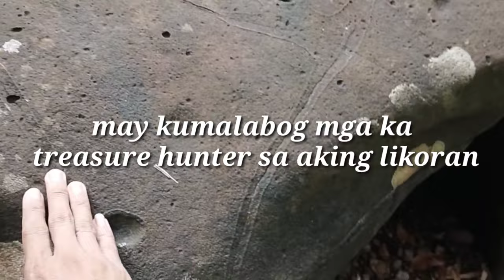SKILLFUL TACTICS BY THE JAPANESE IMPERIAL ARMY. LEGIT MAP STONE BY THE JAPANESE IMPERIAL .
ON THIS VEDIO YOU CAN SEE/SAW  A VEDIO THAT DOCUMENTING A ROCK THAT IS A MAP STONE USE BY THE JAPANESE IMPERIAL  ARMY  AS A MAP TO THIER BURIED LOOTED TREASURE DEPOSIT.FORVTHOSE WHO ARE NEW ON TREASURE HUNTING  ITS A BIT HARD FOR YOU TO KNOW THE REAL MAP STONE BECAUSE SOMETIMES JAPANESE IMPERIAL  MADE SIGN ON THE STONE NOT GOOD ENOUGH TO KNOW DIRECTLY THEY DONE IT FOR  US TO FELL HARD TO LEARN BUT THE REAL ONE IS THEY USE IT AS THIER TACTICS.A LOT OF TREASURE HUNTER SAID THAT SIGN AND SYMBOLS OF JAPANESE IMPERIAL ARMY  WAS ENGRAVE PROPERLY ON THE ROCK BUT I DON'T BELIEVE IT BECAUSE  WE ALL KNOW THAT MOST OF THIER TREASURE DEPOSIT BURIED THIER TREASURE ITEMS  IN A HURRY  BECAUSE THEY ARE CHASE ALREADY BY SOME FOREIGN ARMY.

SO I HOPE YOU GOT A INFORMATION A BIT.ANF YOU HAD KNOW NOW A LITTLE BIT OF SOME USEFUL TACTICS BY JAPANESE IMPERIAL     ARMY'S